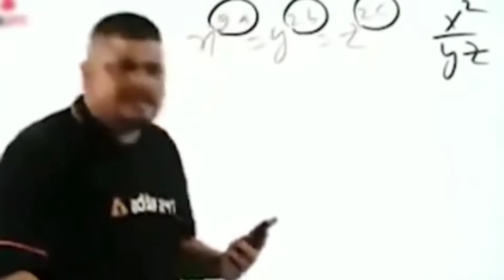How to draw Vijay Thalapathy || pencil drawing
In this video we’ll walk you through:
- How to use blending stumps
- how to blend
-how to shade the vijay thalapathy's face.

Our channel is about Art ('How To'videos) We cover lots of cool stuff such as Drawing, Fun and Entertaining.

master audio launch, mastermoviesongs,Song: Ikson - Utopia (Vlog No Copyright Music) Music promoted by Vlog No Copyright Music. drawing, vijay pencil sketch drawing, pencil drawing of thalapathy vijay, pencil drawing of actor vijay, pencil drawing hero vijay, vijay drawing pencil drawing